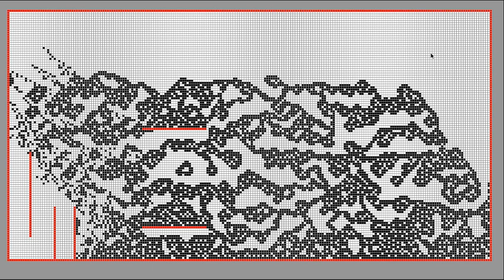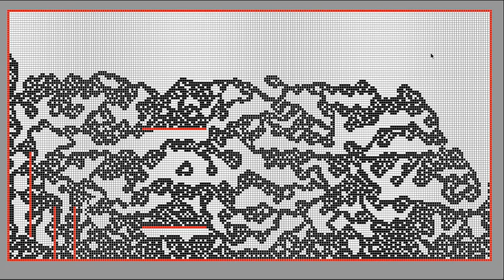2021 06 13 cellular automata experiment Sand1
Probably best to view at 2x speed because it was running a bit slow with OBS. Anyway this is an experiment with cellular automata. The rules are quite simple for how each pixel updates but from the interactions an intricate pattern emerges.